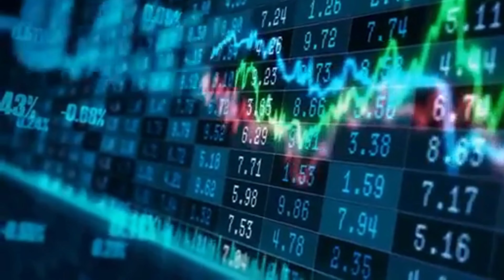A.I Predicts 7 Doomsday Scenarios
WHOS KNOWS WHAT THE FUTURE HOLDS!!